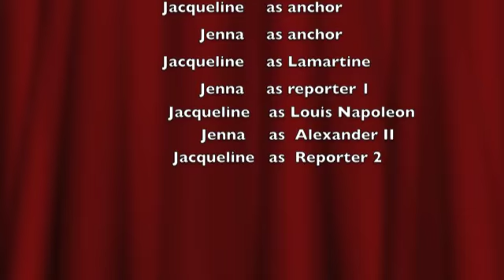european revolutions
news board cast